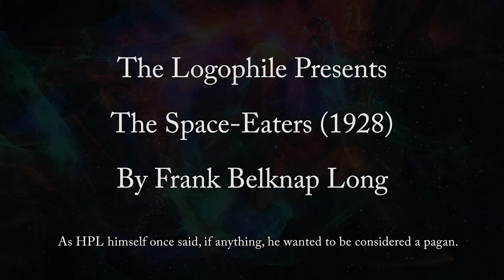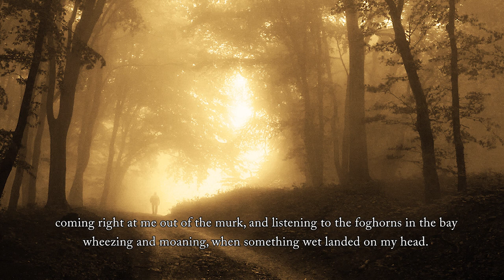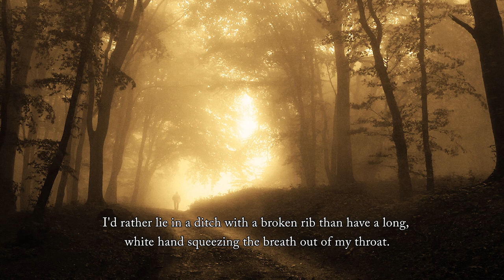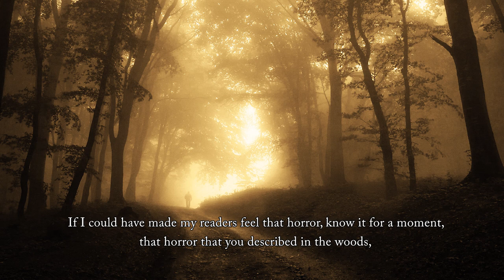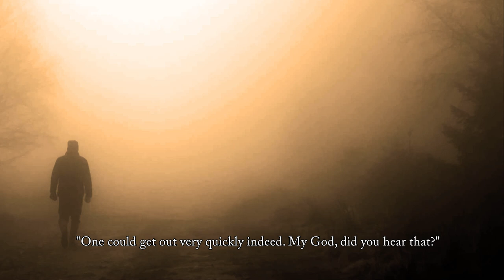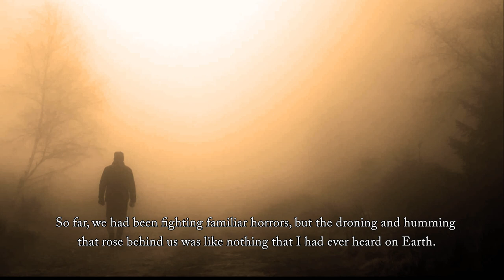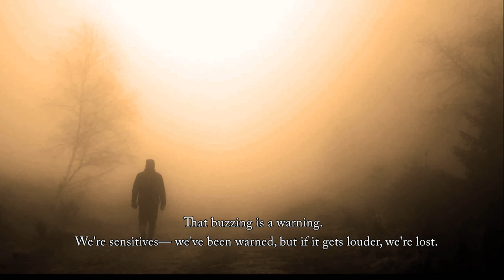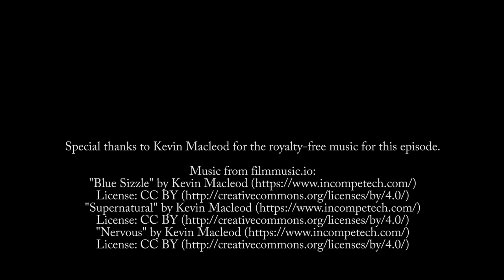THE SPACE EATERS, PART 1 (1928), ALIEN INVASION, COSMIC HORROR, WEIRD TALE BY FRANK B. LONG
The Hounds of Tindalos (1928) by Frank Belknap Long
 (Weird Tales, July 1928)

Illustrator: Mikey Turcanu
Narrator / Editor: W.G. Wells
Video and Graphics Editor: Daniel J. Todd
Producers for The Logophile Channel: W.G. Wells and Daniel J. Todd

We need your support. Please...